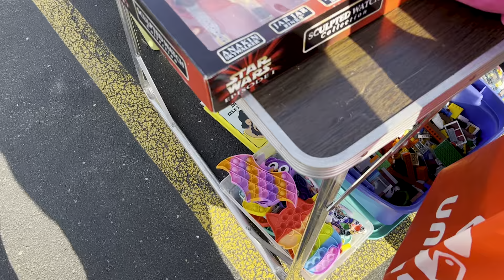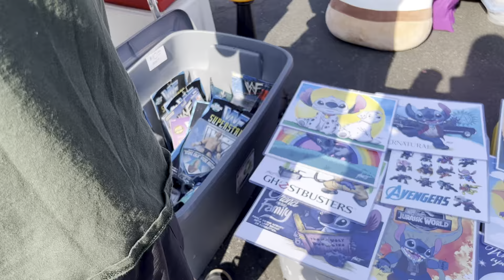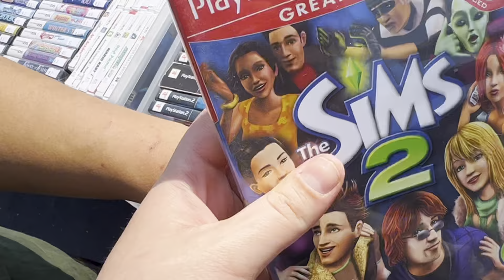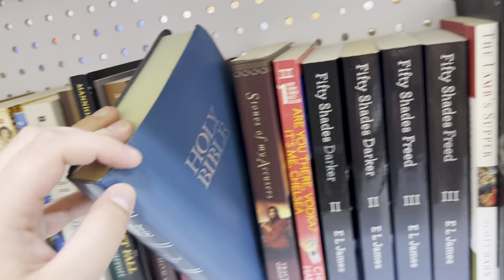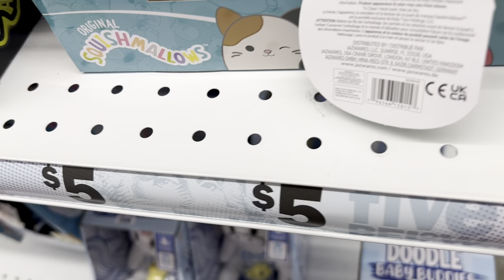Summer Squishmallow Finds! || Vlog #1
thank you guys for tuning into this video!

(squishmallow insta-not always active on)

Free Music for Videos 👉 Music by Damien Sebe - under the stars